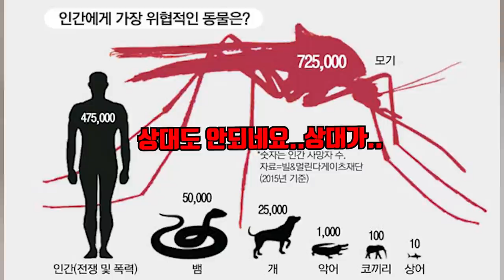세계 최고해충을 키워 먹이로 써보자ㅋㅋ가장흔한 생물인데...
산모기는 물리면 쿵하고 심하게 부으니깐 항상 산에갈땐
모기약을 바르고 가세요!

해충